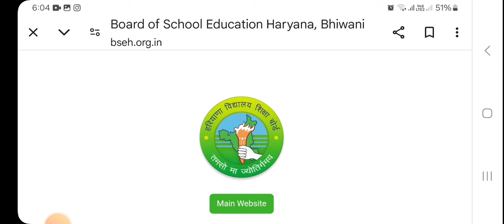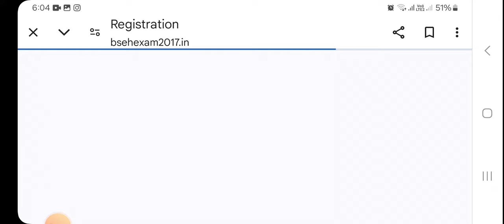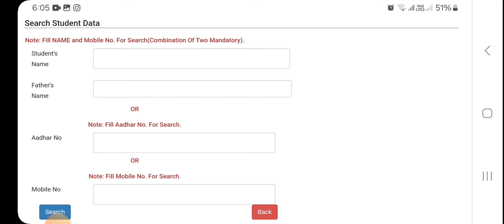NMMS Admit Card 2024 |NMMS Exam 2024 Admit Card Download|Admit Card Nmms Paper 2024| Nmms Nov. 2024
NMMS Admit Card 2024 |NMMS Exam 2024 Admit Card Download|Admit Card Nmms Paper 2024| Nmms Nov. 2024|@DoubtHut